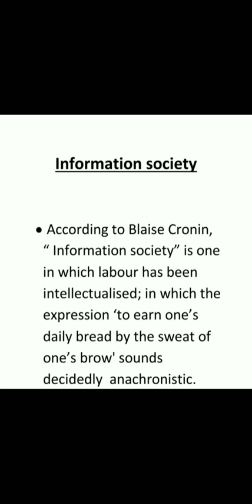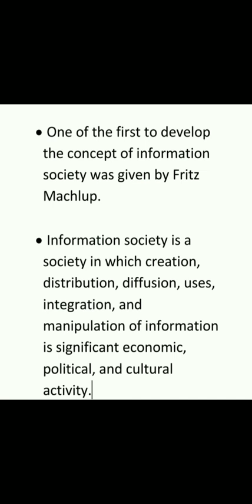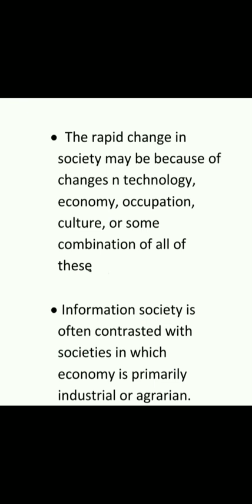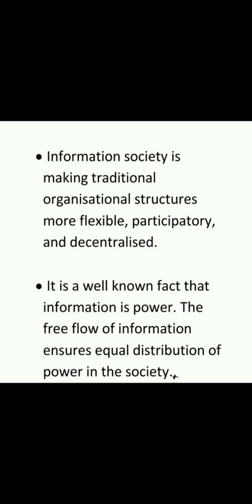What is information society? Importance of information society, IGNOU (BLIS), BLI 221 Unit 1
What is information society? Importance of information society, IGNOU (BLIS), BLI 221 Information in social perspective, Library Information and Knowledge-based society. How information society is different from other form of society.